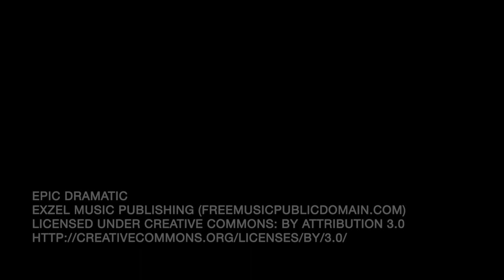12 Days of "Gospel Jazz Experience": Wendy Reed (Day 2)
Once a year, Owl Music Group produces a musical celebration and collaboration of leading artists from both the local and national music scenes called the Gospel Jazz Experience. This year due to current restrictions, 12 Days of Gospel Jazz Experience a "Virtual Concert Series," was created. OMG events help to fund our community outreach and youth program, "The Night Owl Session."
For the next 12 days from 12/13 - 12/25, OMG will post our top previous holiday performances, for your virtual holiday pleasure. This event will cover a variety of musical genres and is known for its outstanding musicianship and inspiration. It is the perfect way to kick off your holiday season.

Our day (2) highlight performance will be the amazing jazz vocals of Ms. Wendy Auscherman Reed.

Happy Holidays,